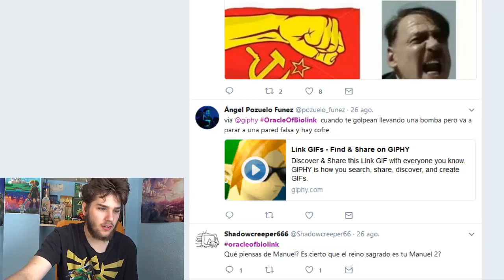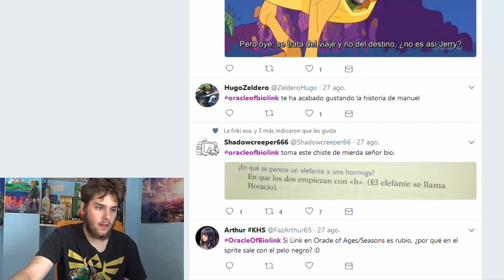La Mazmorra del Ala. - Ep. 5 Zelda: Oracle of Ages.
¡Bienvenidos a un nuevo episodio de esta serie atemporal!
Hoy nos metemos de lleno en la segunda mazmorra, donde nos espera un jefe que es muy, muy asqueroso y le odio con toda mi alma xD

¡Y que no se os olvide! Utilizad el hastag OracleOfBiolink en Twitter para hacerme preguntas, comentar algo sobre el episodio, etc.